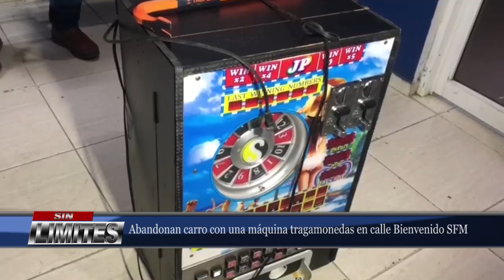Dejan abandonado un carro con una maquina tragamonedas en SFM